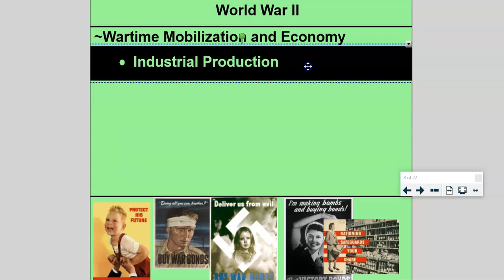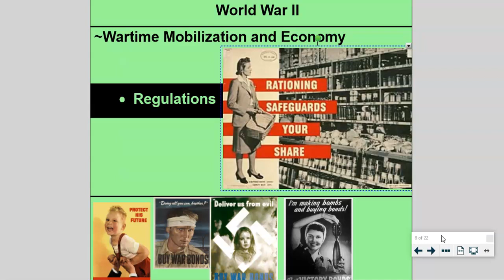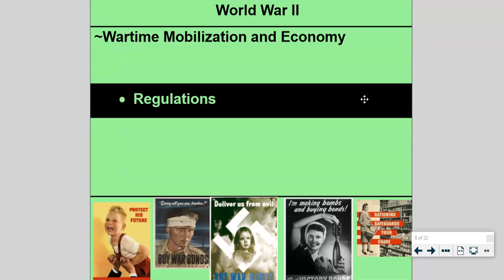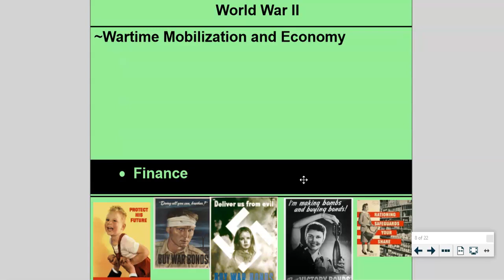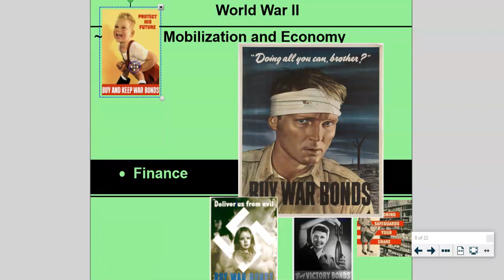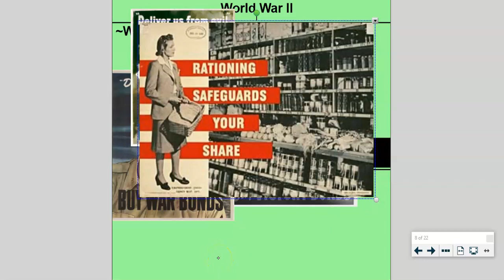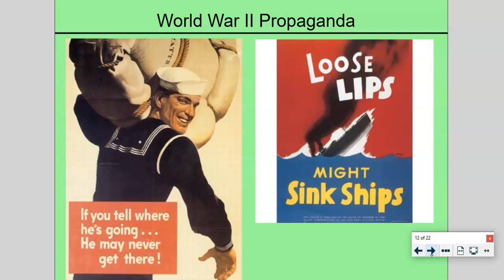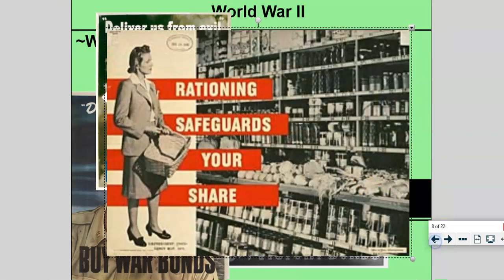World War Two Part Five Mobilization